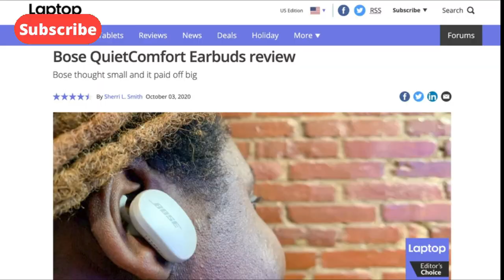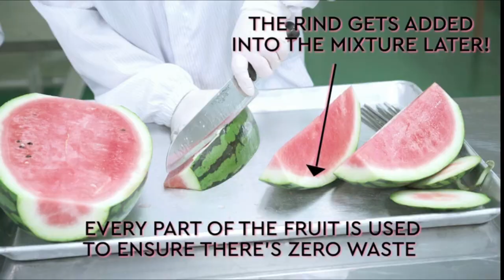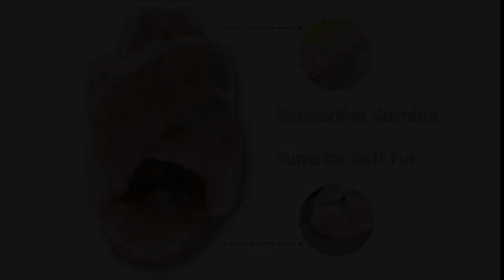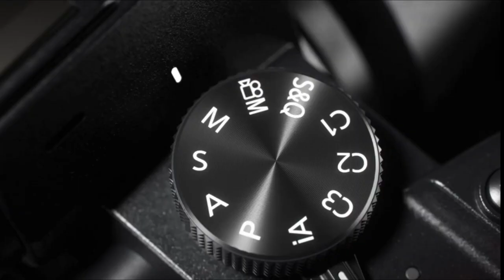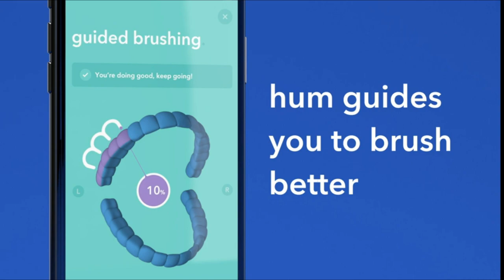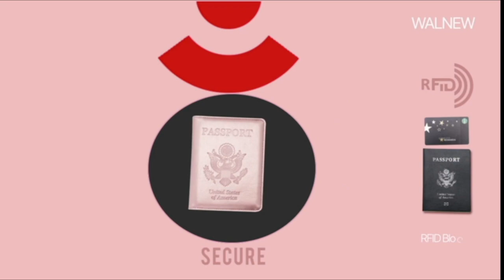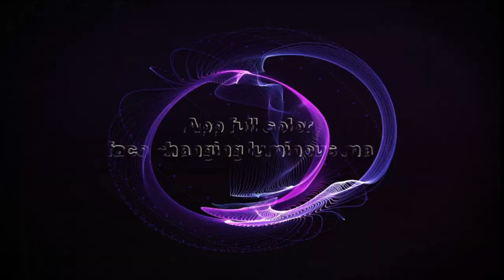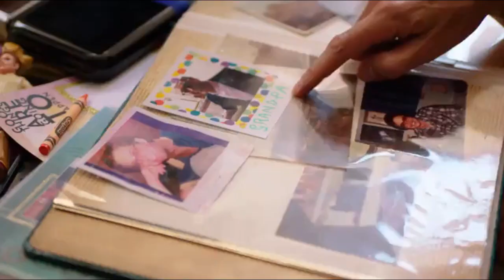BEST AMAZON GIFT IDEAS FOR CHRISTMAS FOR QUICK SHOPPING SPREE WITH LINKS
1. Original Jade Roller & Gua Sha Facial Tools,
2. Bose QuietComfort Noise Cancelling Earbuds
3. Bio-Oil Skincare Oil, for Scars and Stretchmarks
4. Sony Wireless Headphones Wireless Bluetooth On-Ear Headset
5. Mario Badescu Facial Spray with Aloe,
6. Mineral 89 Eyes Serum with Caffeine and Hyaluronic Acid
7. Glow Recipe Watermelon Sleeping Mask
8. Patchology Serve Chilled Rosé Eye Gels with Hyaluronic Acid
9. Women's Fuzzy Fluffy Furry Fur Slippers
10. Healing Crystal Wands Hexagonal Faceted Quartz Crystals Stones
11. Wellness Cork Yoga Block 2 Pack with Yoga Strap Set 8 Feet
12. Root Candles Seeking Balance Small Spa Candle
13. Jillian Dempsey Hydrating Eye Masks
14. Celestial Silk 100% Silk Pillowcase
15. Fujifilm Instax Mini 11 Instant Camera
16. Panasonic LUMIX S5 Full Frame Mirrorless Camera,
17. Fossil Gen 5 Carlyle Stainless Steel Touchscreen Smartwatch
18. Colgate Smart Battery Toothbrush Kit,
19. GUM Travel Toothbrush with Antibacterial Bristles,
20. Portable Travel Bottles Set,
21. Disney Frozen Touch-Screen Smartwatch,
22. Passport Holder Cover Traveling Passport Case
23. Hand Warmers Rechargeable,
24. Walk Traction Cleats for Walking on Snow and Ice
25. 6-In-1 Pocket Knife Sharpener & Survival Tool,
26. New Mini Radiate Portable Campfire The Go-Anywhere Outdoor Fire Pit
27. 11 Piece Camp Kitchen Cooking Utensil Set
28. LED Camping Lantern Lights Hand Crank USB Rechargeable
29. Rite in the Rain Weatherproof Side Spiral Notebook, 8.5 x 11,
30. Original Tamagotchi - Sprinkles
31. Mermal Magic Underwater Aquarium with 8 Exclusive
32. Led Masks with Bluetooth Programmable,
33. 6PCS Magnetic Rings,
34. Polaroid Pop Wireless Portable Instant 3x4 Photo Printer & Digital Camera
35. Military Hiking Rigger Nylon Web Work Belt with Heavy Duty
36. Men's Real Leather Ratchet Dress Belt with Automatic Buckle,
37. Segway Ninebot S-Plus Smart Self-Balancing Electric Scooter
38. Wise Owl Outfitters Camping Hammocks
39. Hurley Electric Bikes Kickflip Beach Cruiser Single Speed E-Bike